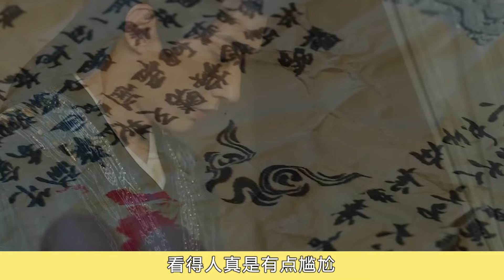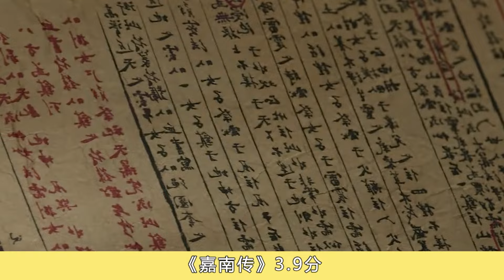《花間令》30--31集預告：楊采薇潘樾 相認就親親，潘越害羞了，簡直不要太磕#花間令#鞠婧祎#劉學義